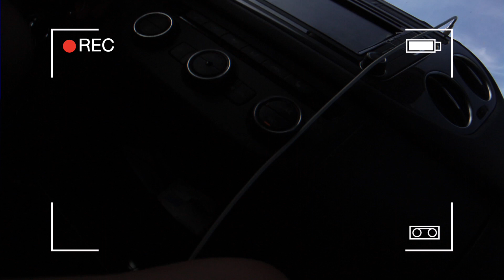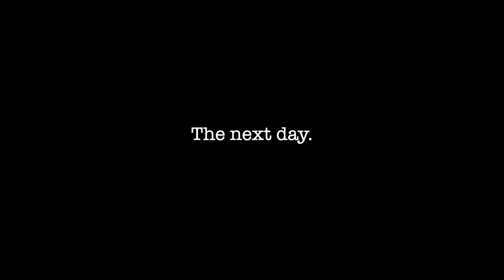Husky Nanuk auf Bärensuche | SKANDINAVIEN ROADTRIP PART 2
WE LOVE TO TRAVEL! :)

Der Norden hat uns gerufen und wir mussten seiner Stimme einfach folgen. Deshalb hier für euch: unser Skandinavien Roadtrip - in 2 Wochen ins schwedische Lappland und über Norwegen wieder zurück :) Es wird mehrere Teile dieser Videoreihe geben, wie viele es am Ende werden, weiß ich jedoch noch nicht. Ich hoffe, ihr habt Spaß beim Anschauen :)

P.S. Entschuldigt bitte das Pfeifen teilweise aus dem Auto. Die Dachbox macht dieses Geräusch bei Wind aus bestimmter Richtung bei bestimmter Geschwindigkeit.